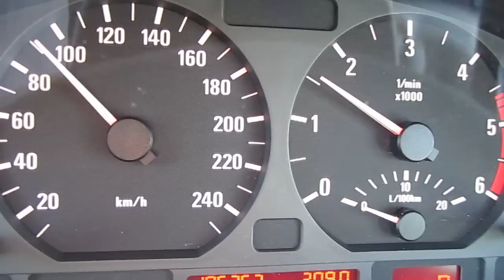BMW E46 320d 204d4 Automata, normal mode, exhaust tuning